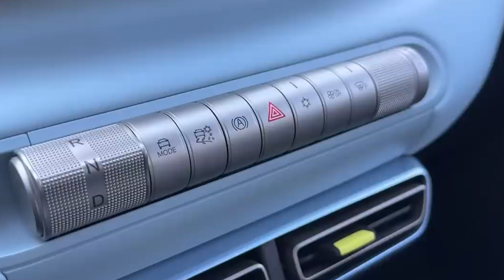🚨 BYD: PROBLEMA NA GARANTIA E PÓS VENDA! CARRO ELÉTRICO CHINÊS É UMA BOA ESCOLHA? E BYD DOLPHIN MINI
0:00 Fórmula Turbo
0:10 Já deixou teu LIKE?
01:00 A Experiência Com o Dolphin Mini
02:46 Desafios no Pós-venda e Garantia
04:31 Comparação com Outras Marcas e o Mercado de Elétricos
06:50 Relação com a Imprensa e Influenciadores
08:53 Conclusões e Perspectivas Futuras